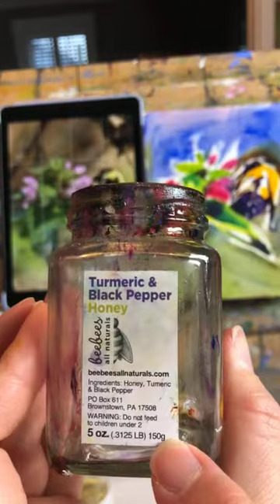oil painting demonstration of bee and flower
This is an oil painting demonstration created live on Instagram of a bee and flower. Enjoy!